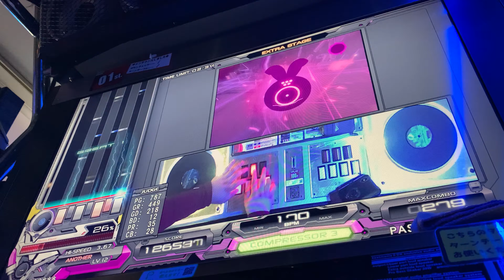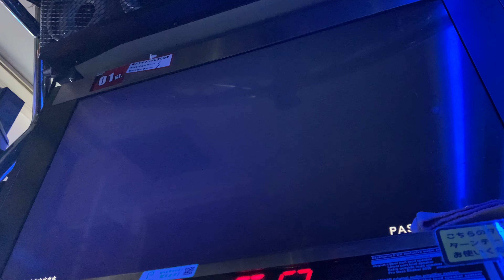（まろんの刺客）beatmaniaIIDX 27 HEROIC VERSE THE F∀UST SP ANOTHER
EMERALDASの様に何故かハードができそうな難しい譜面だった